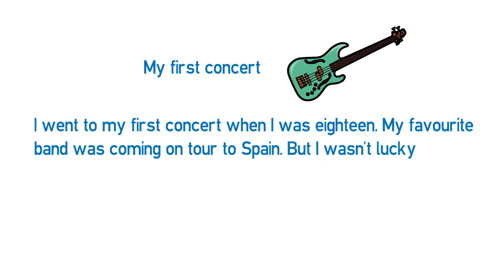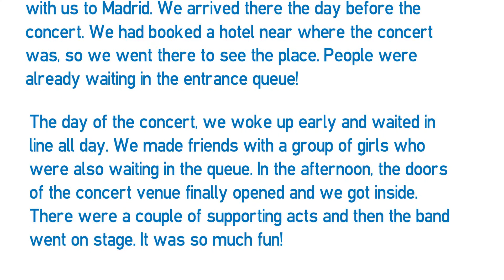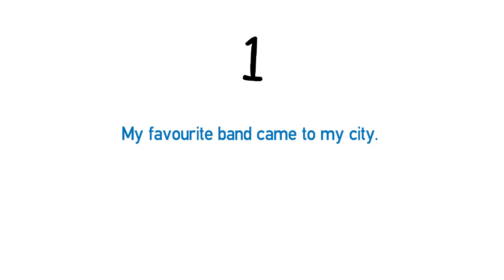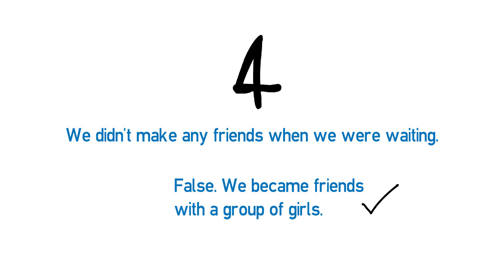Reading A2 - My first concert